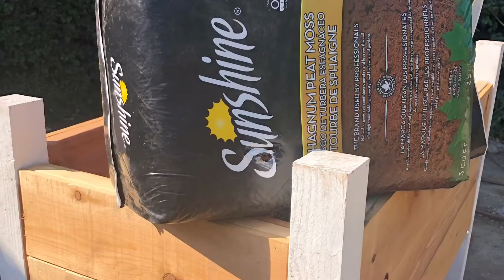Raised Garden Beds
I built these garden beds to keep the vermin away from my crops.